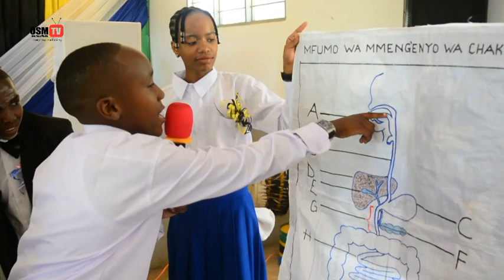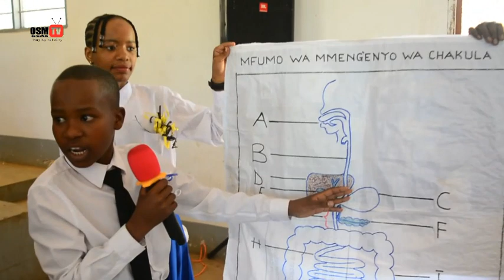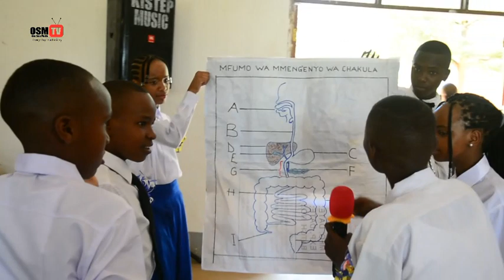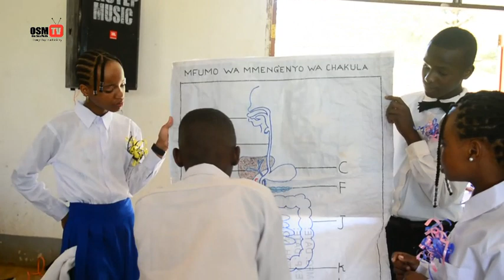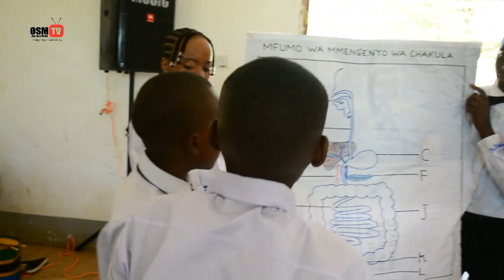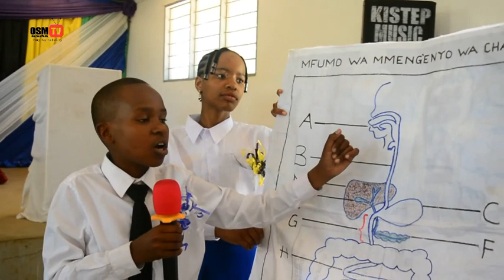WAHITIMU DARASA LA SABA MPALAGWI USIWACHUKULIE POWA WAMEKWIVA.